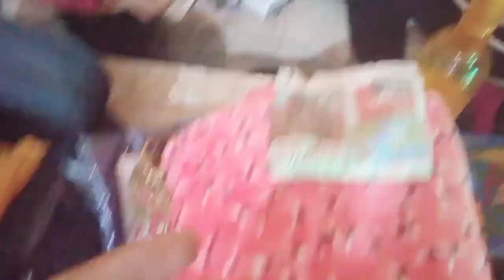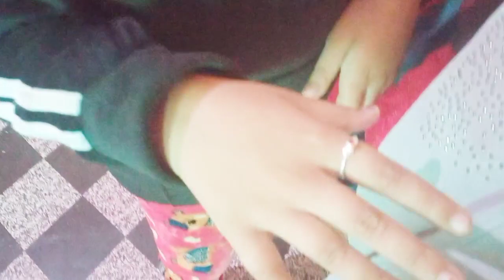अव्या को देखने कौन आया|| वीडियो को पूरा देखें|| बच्चों की खुशी का ठिकाना 🤗@pritisikarwarvlogs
आप सब के सपोर्ट की बहुत जरूरत है मुझे 🙏🙏
 🙏🙏Please Support kro 🙏🙏